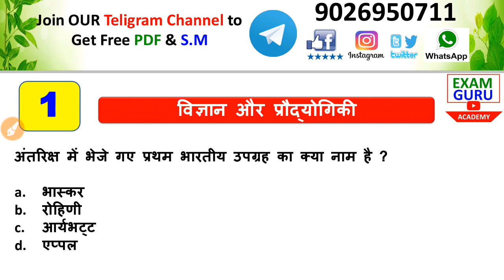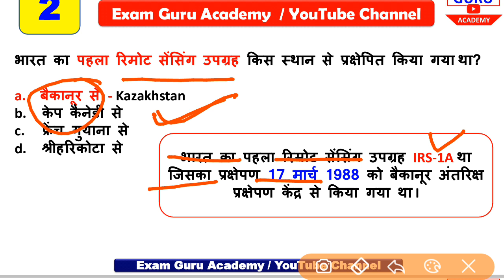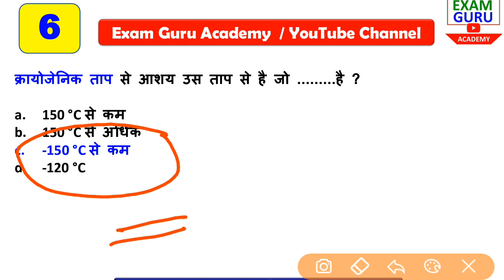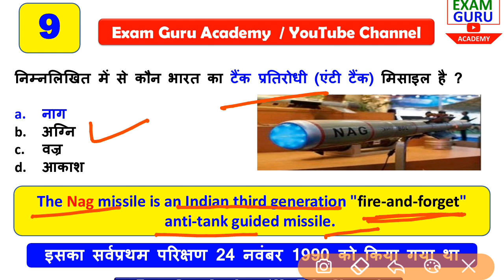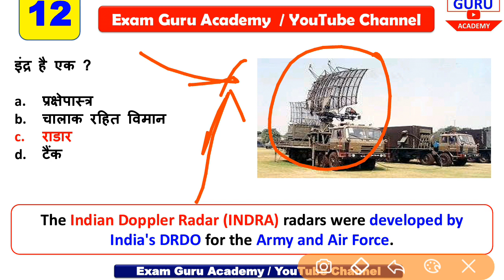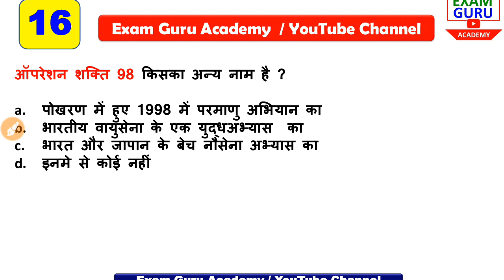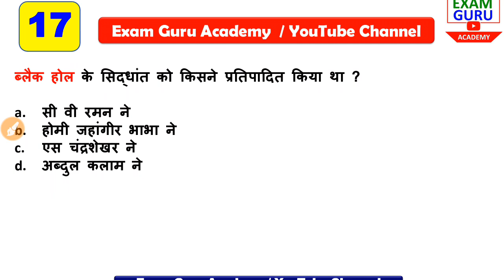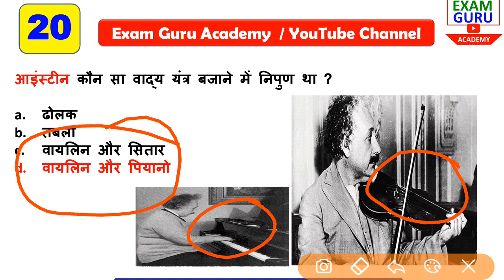mostimportantquestions For Railway Exam || science and technology